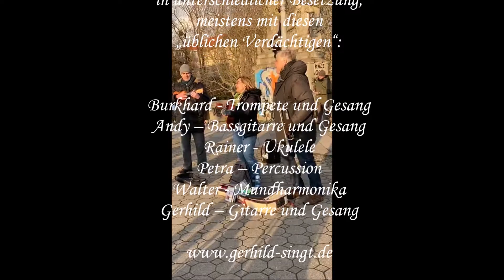Mein Vater war ein Wandersmann - Gerhilds Brücken-Mucke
Gerhilds Brücken-Mucke: Gute-Laune-Musik bei Wind und Wetter! Jeden (wirklich jeden!) Freitagnachmittag auf der Carl-Zuckmayer-Brücke, Berlin-Schöneberg.

Seit 2013 spiele ich freitags auf "meiner Brücke", seit 2020 mit meinen wunderbaren "Brücken-Musikern" Burkhard, Andy, Rainer, Walter und Petra. Wir spielen alte Schlager, Evergreens, Chansons, Volkslieder und was uns so einfällt, jeden Freitag, zu jeder Jahreszeit, mit ganz viel Spaß.
Wenn Ihr in Berlin seid, kommt vorbei und lasst Euch mitreißen!

Brücken-Mucke, das sind:
Burkhard - Trompete und Gesang
Andy – Bassgitarre und Gesang
Rainer - Ukulele
Petra – Percussion
Walter - Mundharmonika
Gerhild – Gitarre und Gesang

Bucht uns für Eure Feier! Unterschiedlichste Besetzungen möglich.